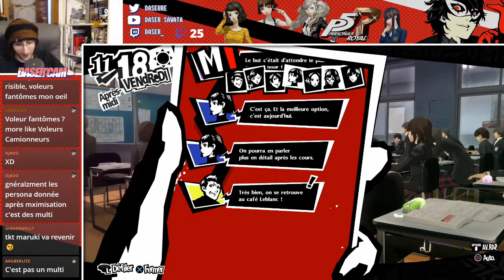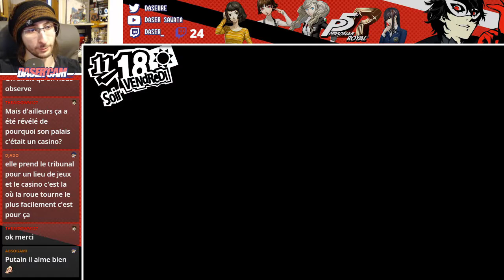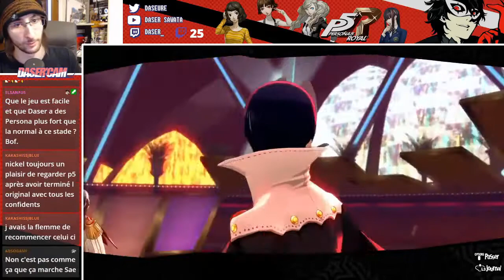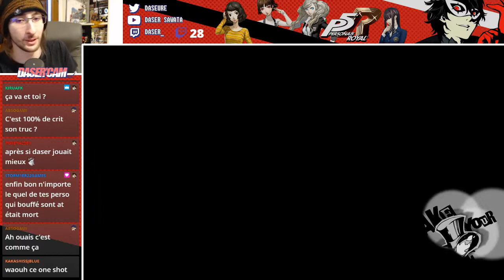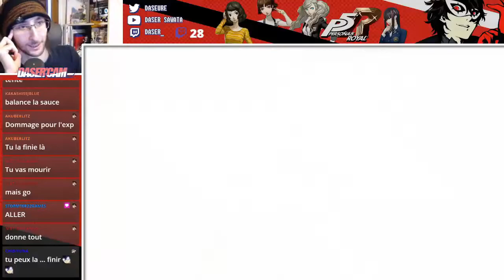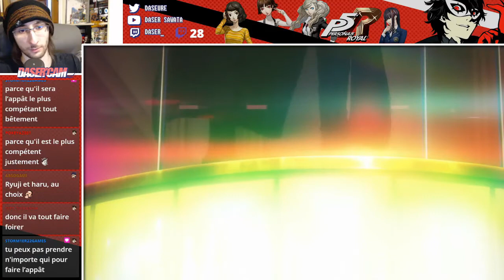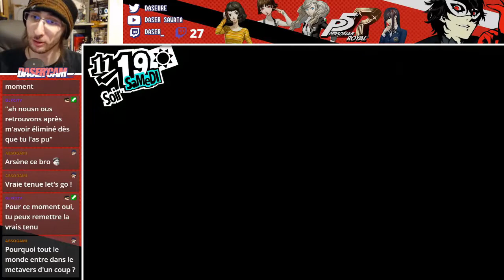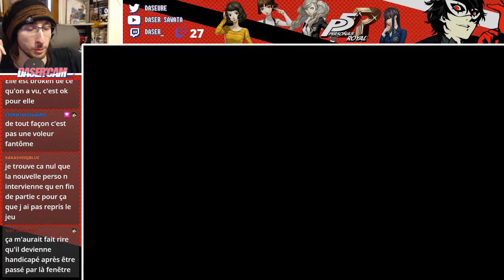Persona 5 Royal #90/ La fin de Joker ?